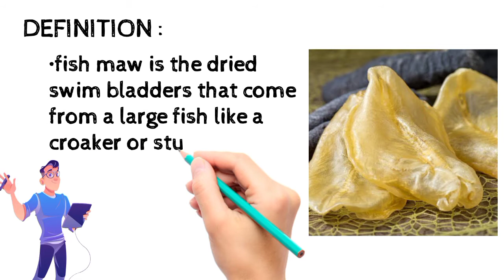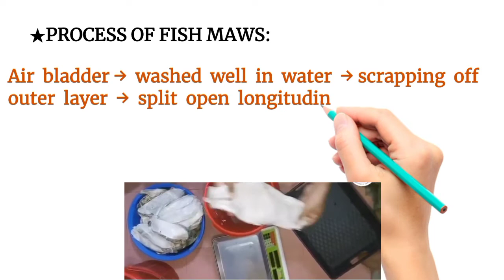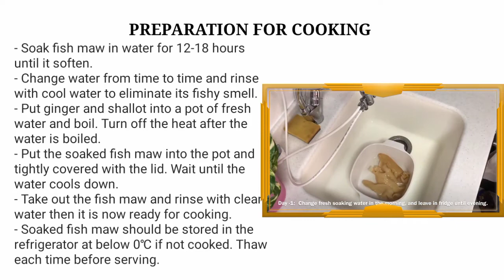FISH-MAW preparation | Farm Animal Culture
this video is about fish maws...